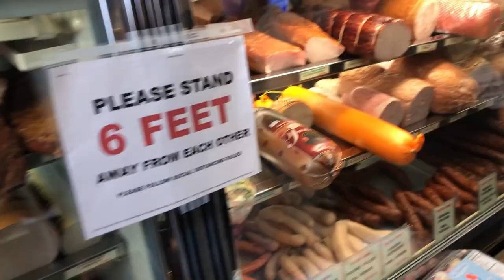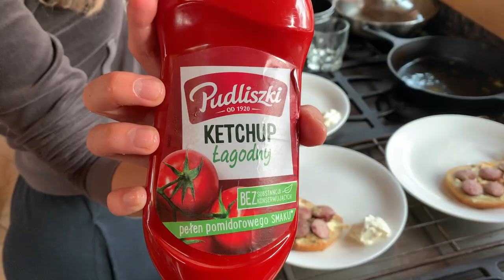TRYING AUTHENTIC POLISH FOOD (pierogi, bigos, kielbasa)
WATCH MATT & I ACTUALLY COOK HOMEMADE POLISH FOOD!!

I got a few requests from you guys to make a video about Matt trying authentic Polish food, not snacks, like in the other video, so here it is per request :) We got bigos, pierogi, sandwiches & more :) Enjoy!